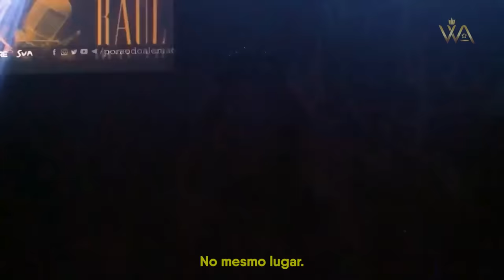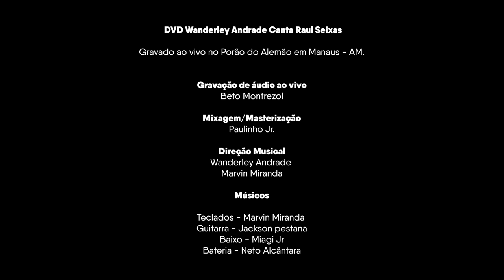DVD TRIBUTO A RAUL SEIXAS - WANDERLEY ANDRADE (Cover)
Um Tributo Inesquecível. Wanderley Andrade canta as musicas desse que foi o Pai do Rock Brasileiro. Raul Seixas!
Um show inesquecível, gravado ao vivo no Porão Do Alemão em Manaus - AM

Ficha Técnica

Gravado ao vivo no Porão do Alemão em Manaus - AM

Gravação de áudio ao vivo: Beto Montrezol
Mixagem / Masterização: Paulinho Jr.
Direção Musical: Wanderley Andrade/Marvin Miranda

Músicos

Bateria: Neto Alcântara
Baixo: Miagi
Guitarra: Jackson Pestana
Teclados: Marvin Miranda